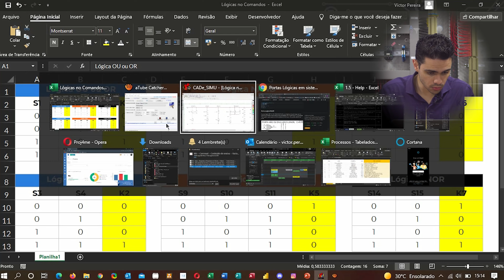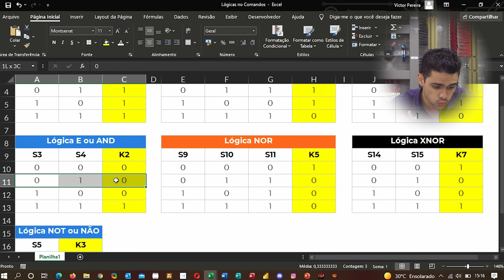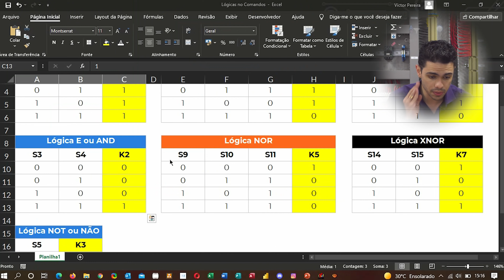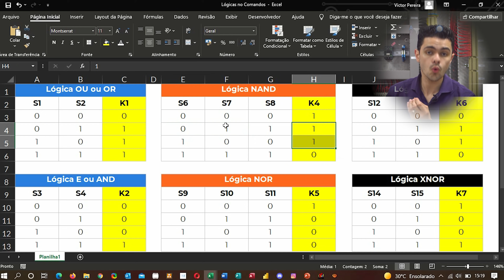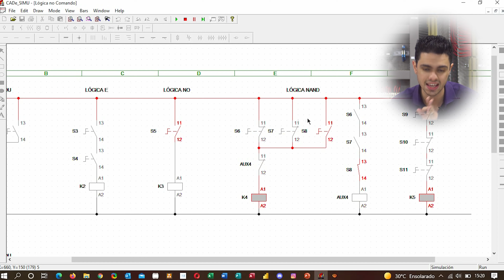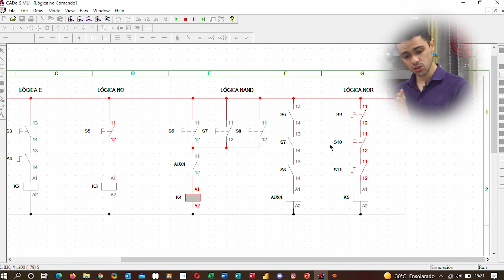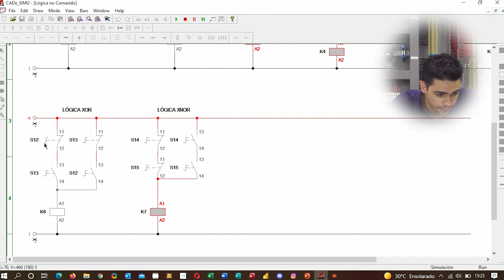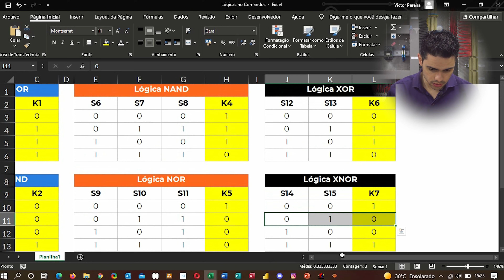Aprenda as Principais Lógicas de Funcionamento em Comandos Elétricos! No CADe SIMU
. . Você sabe quais são as Principais Lógicas de Funcionamento em Comandos Elétricos

Em comandos elétricos esse é um assunto importante para todo eletricista.

Neste video vou te mostrar as lógicas de funcionamento em comandos elétricos.

Para isso vou utilizar o cade simu, e mostrar no diagrama elétrico.

Pega papel e caneta e vem para aula.

👈 Conheça o nosso Curso Completo de Máquinas e Comandos Elétricos

👈 Download do Software CADe SIMU 3.0

Você ainda poderá se interessar por estes vídeos

- Se você vai DIMENSIONAR - Você precisa SABER DISSO!
- Aula 1: Curso de comandos elétricos Grátis Online 2021
- COMPONENTES DE COMANDOS ELÉTRICOS, Você Conhece??👀